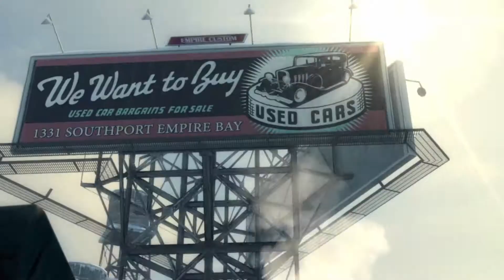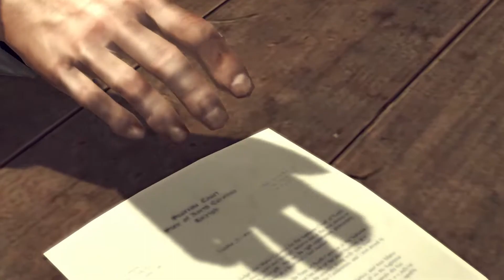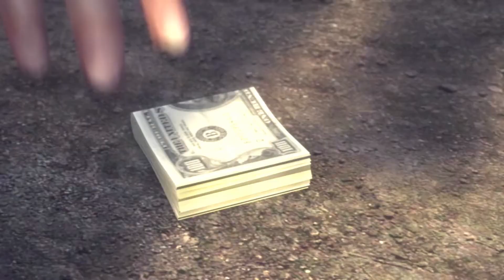Мафия 2 Только катсцены